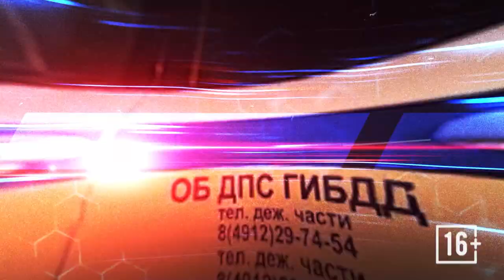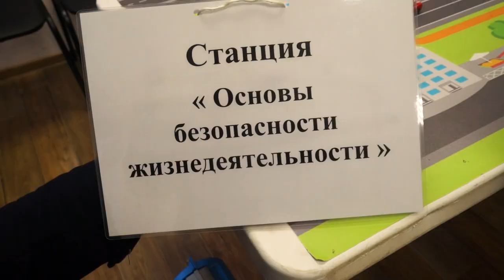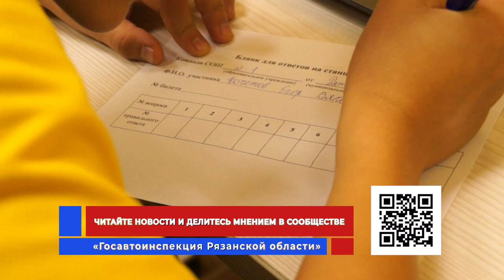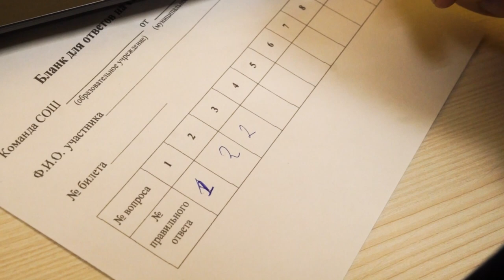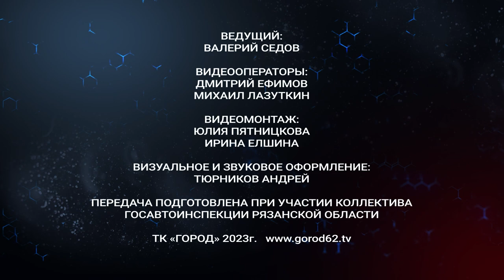Жизнь и дорога. Выпуск 28